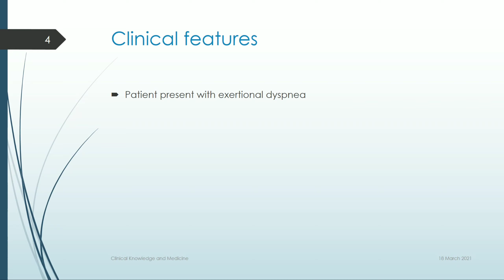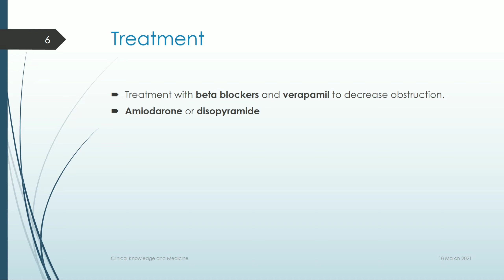Hypertrophic Cardiomyopathy (HOCMP): Causes, Sign And Symptoms, Diagnosis and Management